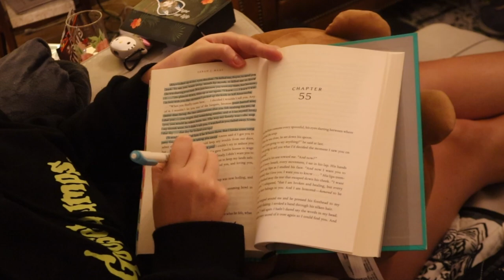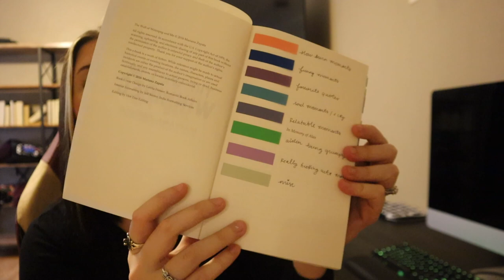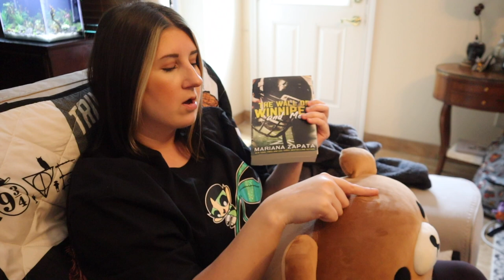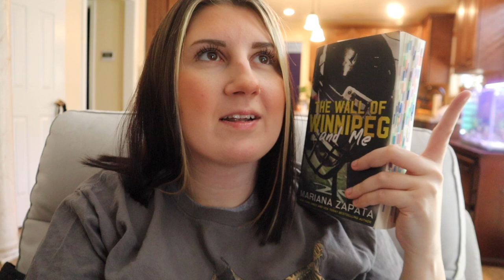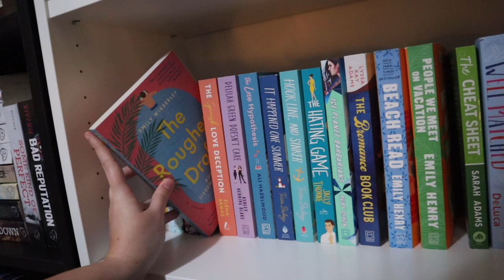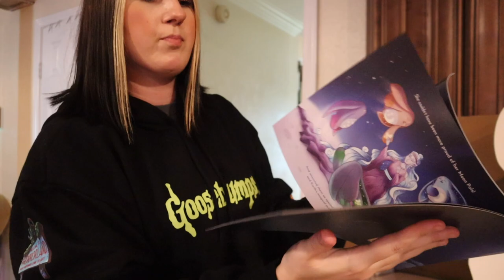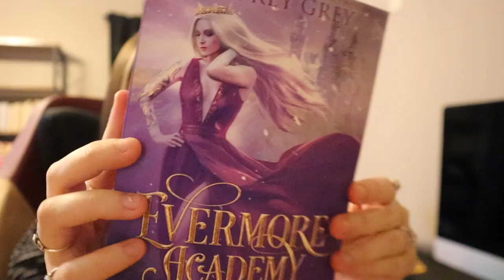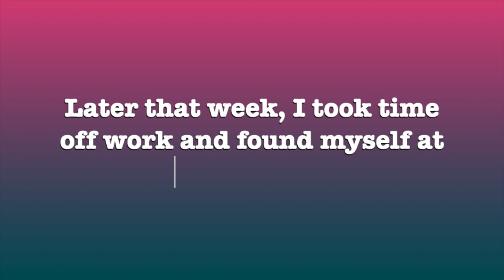annotate with me, book shopping, wall of winnipeg, DNFing books, book mail ✿reading vlog✿ june 2022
3:34 timestamp